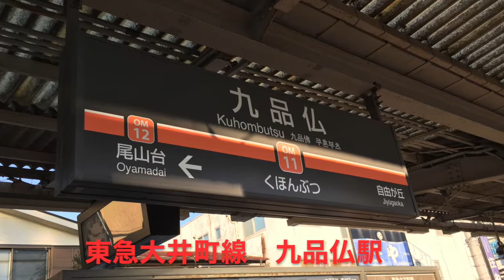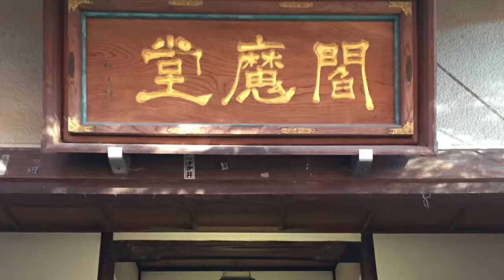20171203 九品仏浄真寺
世田谷区にある九品仏浄真寺の紅葉を見に行きました。
紅葉の赤、銀杏の黄色の庭園、九体の阿弥陀如来。
極楽浄土の様な美を堪能できました。
是非一度訪れて下さい。
この動画のために友人に特別にテーマ音楽を書いて演奏してもらいました。